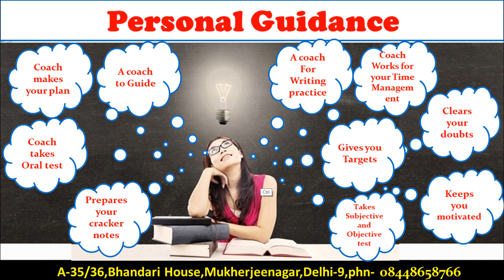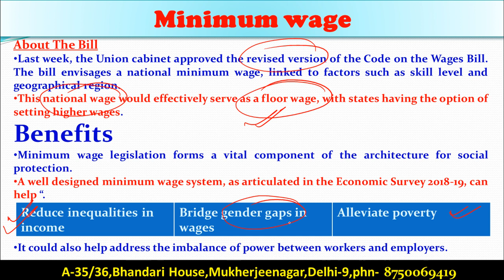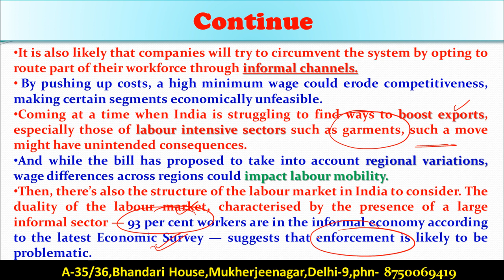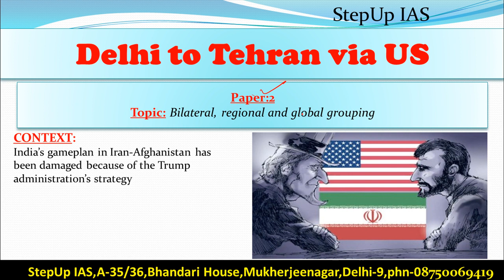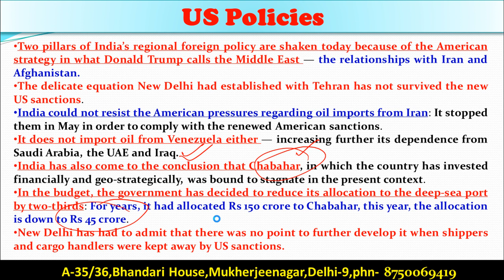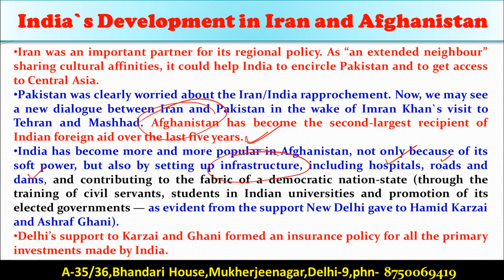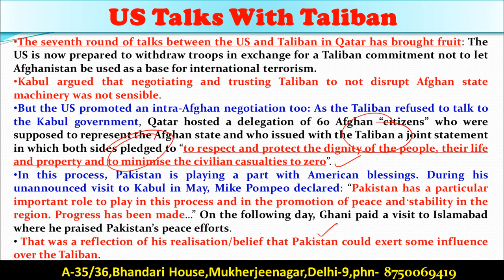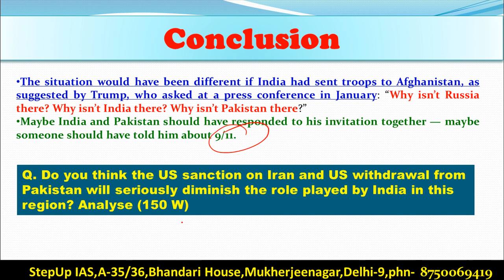12th July 2019 The Indian Express Editorial discussion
The Indian Express Editorial discussion has major focus on reservation and spectrum.Please watch carefully till end,it will give better insight for upsc mains and preliminary exam.